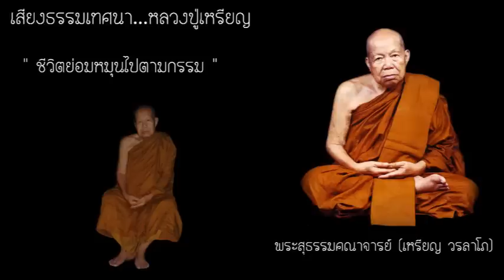ชีวิตย่อมหมุนไปตามกรรม (16 กพ. 2531)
เสียงพระธรรมเทศนา ของ พระสุธรรมคณาจารย์ หลวงปู่เหรียญ วรลาโภ